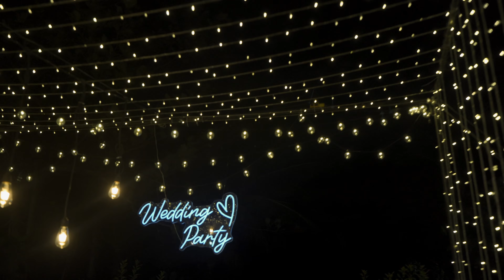我们办了一场简单的婚礼！【VanLife】ENG SUB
亲爱的各位云闺蜜！云铁子！快来参加我们的婚礼！

哈喽大家好！